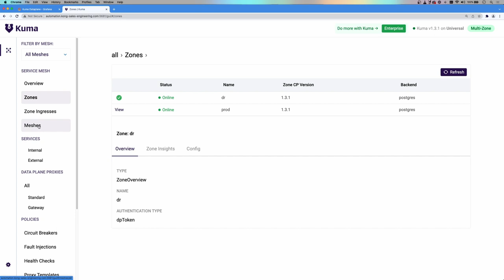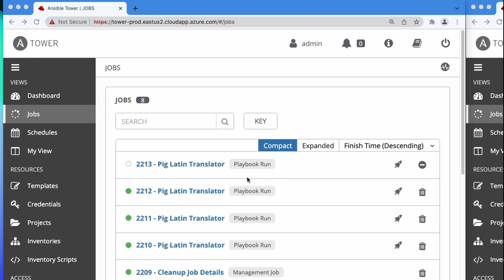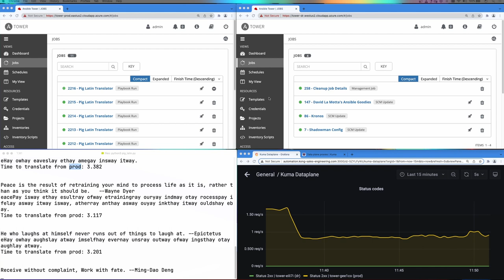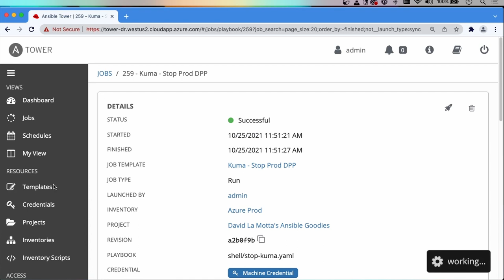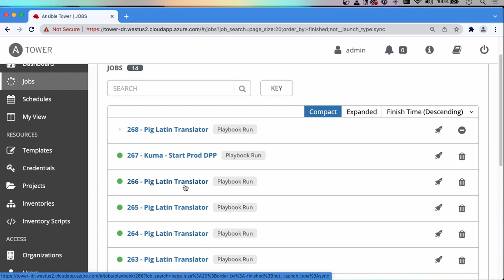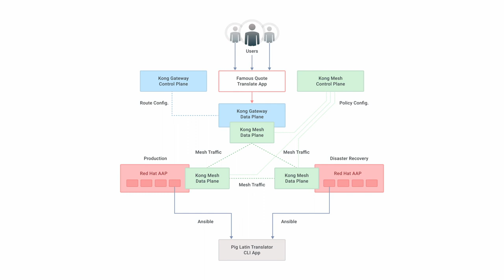Zero-Touch Disaster Recovery With Kong and Ansible Automation Platform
In this video, Ross McDonald, solutions engineer at Kong, shows how to leverage a combination of Kong Gateway and Kong Mesh to maintain business continuity for @AnsibleAutomation.

▬▬▬▬▬▬ TIMECODES  ▬▬▬▬▬▬

0:00 - Intro
0:12 - Architecture Overview
0:47 - Benefit of Service Mesh Over a Load Balancer
1:16 - Kong Mesh Deployment Overview
2:03 - Grafana Dashboard
2:16 - Disaster Recovery Scenario with Ansible Automation Platform (AAP)
4:50 - Restart the Production Data Plane
5:16 - Requests Funneling Back to Production
5:58 - Fully Recovered!
6:25 - Conclusion

Don’t let an outage catch you off guard! Reach out to Kong or Red Hat if you would like to explore a joint Disaster Recovery solution tailored to your needs